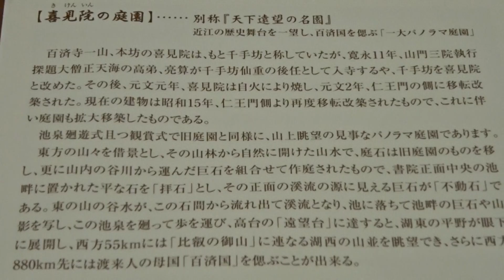湖東三山 百済寺パンフ